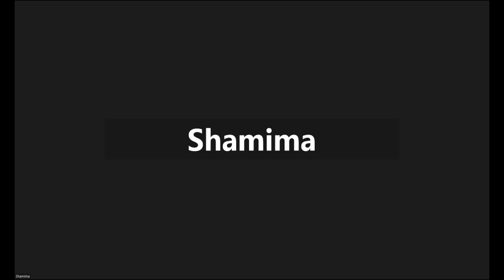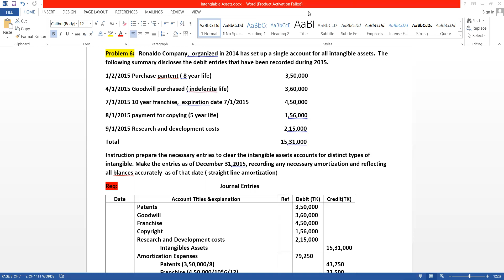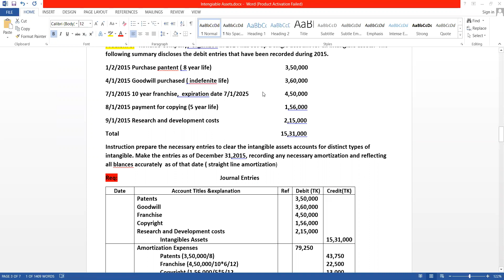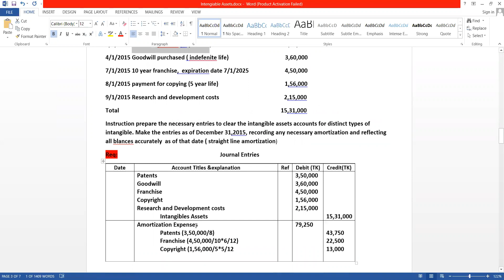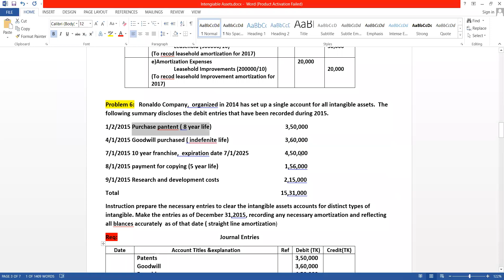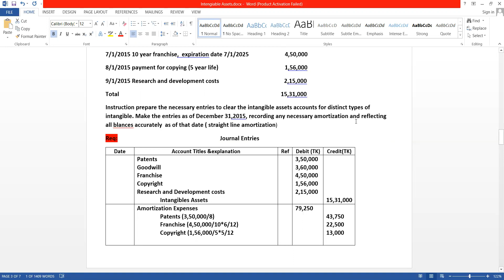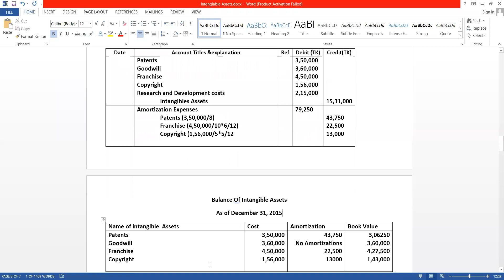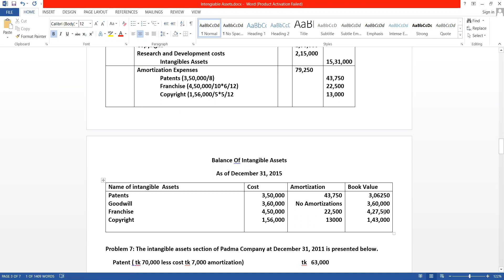Intangible assets 3rd class 2nd part, Accounting Theory, BBA 4th year